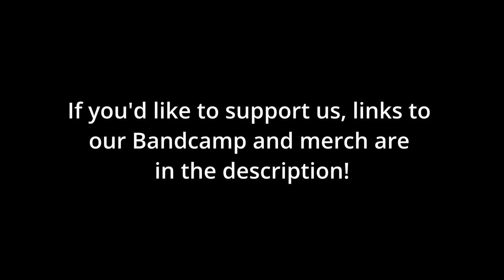Sucrosi Road King Size | A Crown of Candy Fan Album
Please default to they/them pronouns when referring to Sig Figs Collective members.

Song credits can be found in individual song descriptions.

Video Editing: Rosie (@kitchencryptid)
Album Cover: Album Cover: August (@cloudmancy), Sam (@kindlestuck)

Managers: Mahal (@wretchstar), Jackson Lily Rosie (@kitchencryptid)